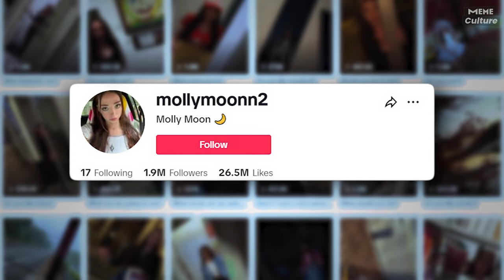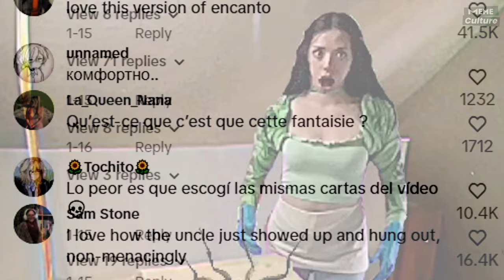Molly Moon scares TikTok. Strange girl mollymoonn2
Meme Culture. Molly Moonn ( mollymoonn2 ) is a creator on TikTok who crafts distinctive content, attracting millions of views for her videos. She frequently uses a popular phrase ( Excuse me, sir ) at the start of her videos. Her TikTok account, mollymoonn2, has already garnered nearly 2 million followers.